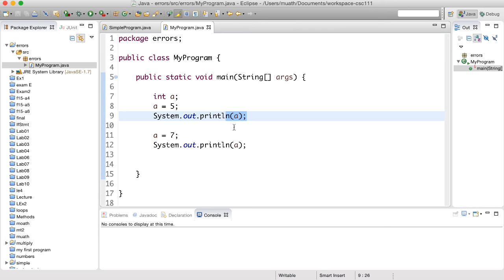الأخطاء الشائعة في التعامل مع المتغيرات - 1 -